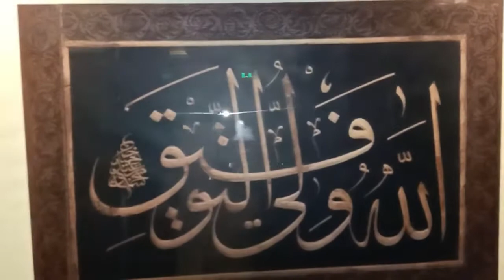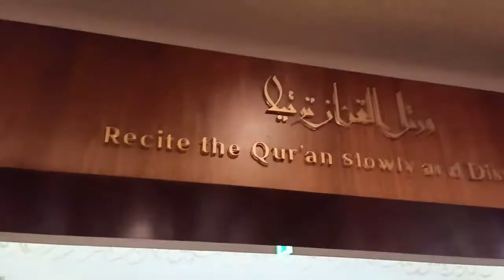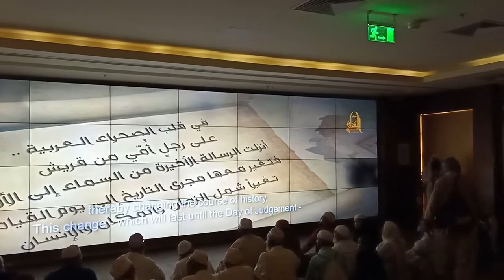Incredible Hand-Knit Quran: Pakistani Woman's Masterpiece at Madina Quran Exhibition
Witness the astonishing craftsmanship of a talented Pakistani woman who has dedicated her time and skills to hand-knit the entire Quran. This extraordinary masterpiece is showcased at the Quran Exhibition in Madina, where visitors from all around the world can marvel at the intricate details and dedication poured into each page. Join us on this mesmerizing journey through the pages of this handcrafted Quran, a testament to the beauty of faith and artistry.